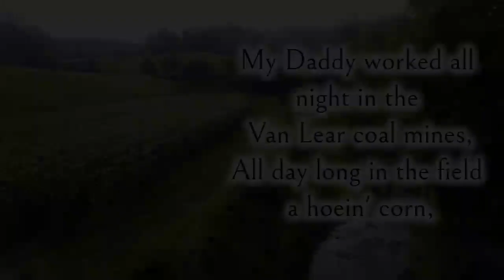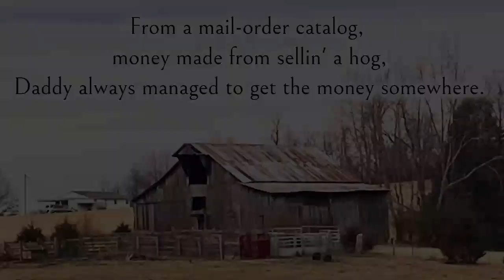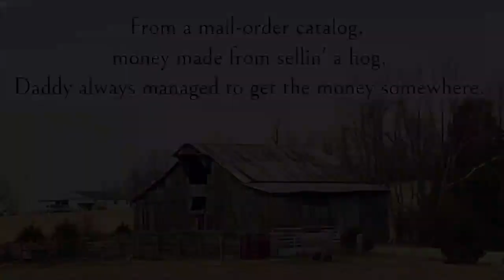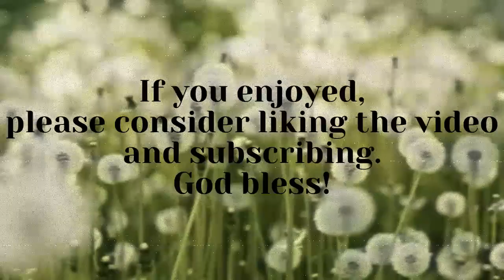Coal Miner's Daughter - Mountain Hope Band (Live from CanJoe* John's "Mountain Matinee")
"Coal Miner's Daughter" cover by the Mountain Hope Band. Performed live on the July 16th, 2022 edition of CanJoe* John's radio show "Mountain Matinee" on 96.3 The Possum, live every Saturday from 12 PM to 3 PM EST! We truly appreciate CanJoe* John giving us the awesome opportunity to perform live on his radio show. God bless!

All photos taken by Pat Hull of Mountain Views Photography, with the exception of two. The photo of Mountain Hope Band on the radio with Canjoe*John was taken by Zachary Smith and the photo of the Bible on the rocking chair was taken by Racheal Cooper.

Words and Music to "Coal Miner's Daughter" written by Loretta Lynn.